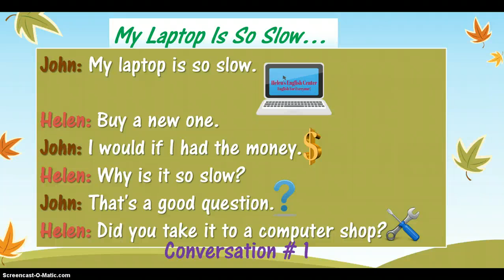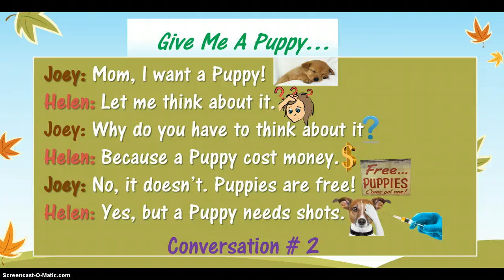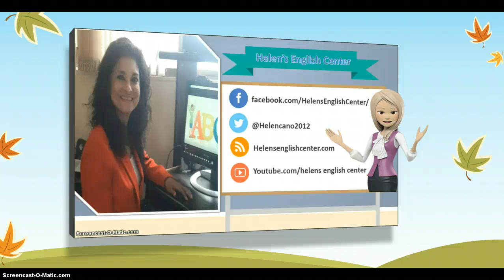Helen's English Center Very Easy Daily Conversations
Easy conversations will help you to learn English better.